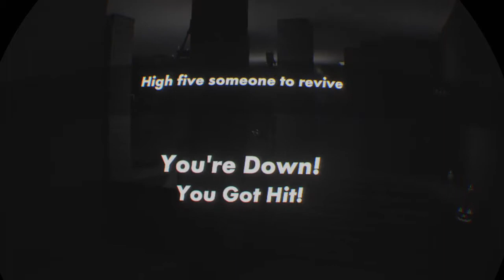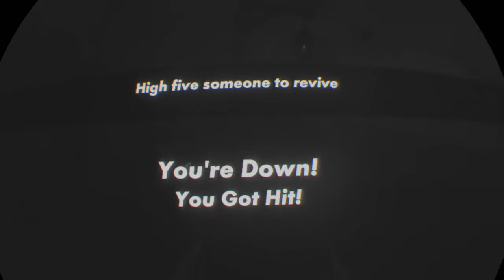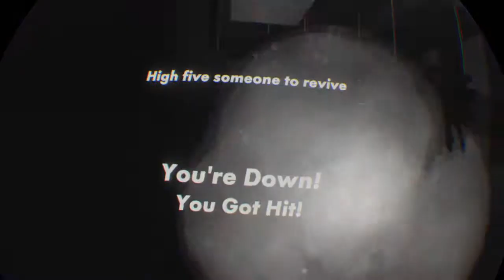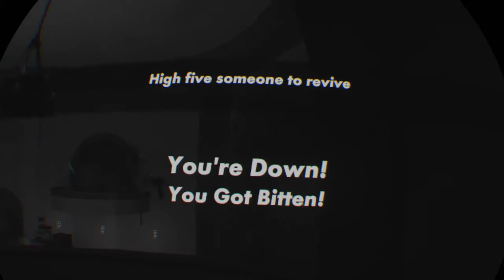Rec Room Crescendo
Rec Room